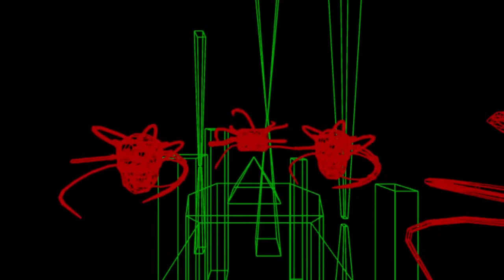Me no likey - Dreader - Scare Buddies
The Bare Buddies play Dreader by donitz.

This is a joke channel. We tell jokes. Don't sue us :D